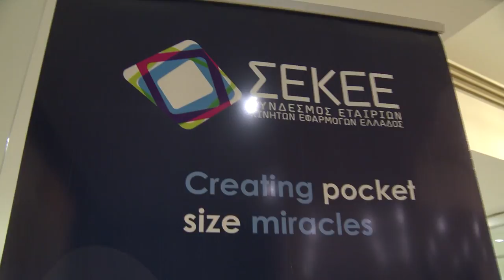Challenge Accepted | Greece at Mobile World Congress 2014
What does Challenge Accepted mean for the exhibitors of the Greek Pavilion (Hall 8.1/I49) at Mobile World Congress 2014